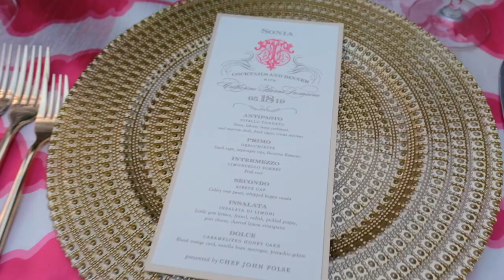Fuji XT3 in Low Light - Private House Party - Chef John Folse-Terry Cambise:GK Photography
This video is from behind the scenes coverage of a private house party for dinner guest enjoying the food creations of Chef John Folse.
The FUJI XT3 works well in low light with the proper lenses and correct focusing modes.  This is my story.

Code: JI0BCIVM